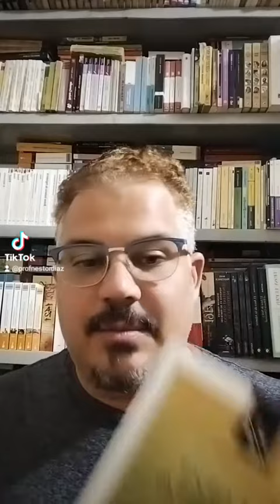Reflexionando en el Día Internacional de la Mujer con una de las grandes, Abigail Mejia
Abigail Mejia es una de las feministas olvidadas. Y ella tiene algo que decirles a las que juegan a serlo.